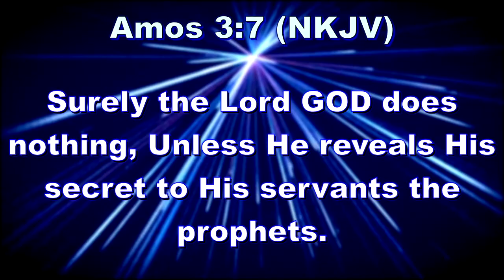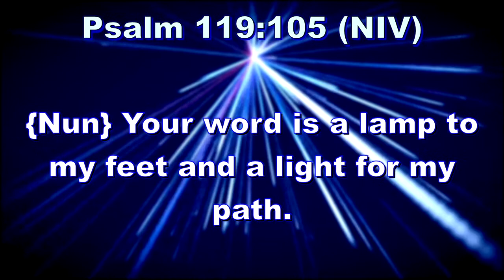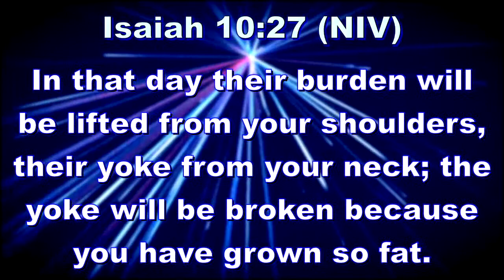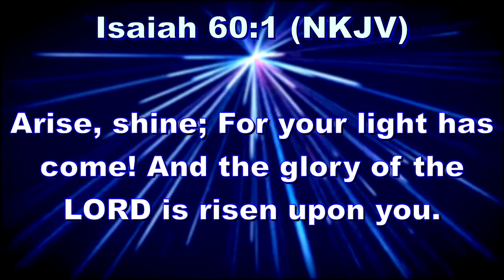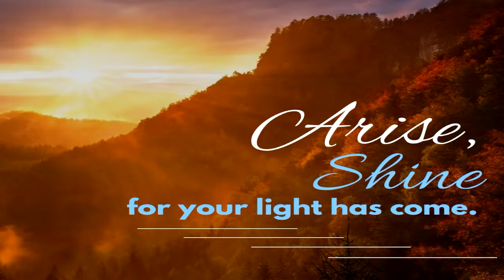ARISE AND SHINE by Bishop Benard Isambe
POWERFUL KESHA AT EASTLEIGH SECTION 3 P.A.G CHURCH